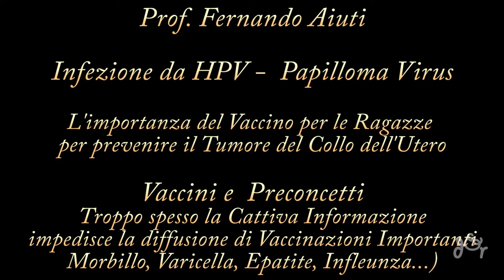Prof. Fernando Aiuti: Vaccino contro il Papilloma Virus per prevenire il Tumore del Collo dell'Utero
L'Infezione da HPV Papilloma Virus è strettamente legata allo sviluppo del Tumore del Collo dell'Utero, ma da qualche tempo è stato messo a punto un vaccino che può prevenirlo. La vaccinazione va effettuata su bambine intorno ai dodici tredici anni, prima che inizino un'attività sessuale e si sta pensano di estenderla anche ai maschi perchè il papilloma virus è responsabile anche dei condilomi e di altre forme tumorali. Parliamo di questo importantissimo vaccino con il Prof Fernando Aiuti, Professore Emerito di Immunologia Clinica all'Università la Sapienza che ci spiega in casa consiste questo vaccino, quanto è sicuro e quanto può incidere sul futuro di una donna. Purtroppo,  ci spiega il Professore, la campagna di adesione in Italia è ancora piuttosto bassa, perchè i vaccini sono da sempre visti con grande diffidenza anche quando potrebbero salvare da malattie gravi come morbillo, varicella, epatite B -  e conseguente tumore del fegato -  o anche la comune influenza che in alcune categorie a rischio può portare a complicanze anche gravi. E in più la vaccinazione mette in gioco un tabù sociale, e cioè presumere che una bambina di dodici tredici anni di lì a poco avrà un'attività sessuale, concetto che spesso i genitori vogliono ignorare, e infatti l'aderenza alle vaccinazioni è molto più bassa al Sud dove sicuramente si ha meno facilità, soprattutto in alcune culture, a parlare di sesso con gli adolescenti. Ma ricordare che questo vaccino può evitare in un futuro di sviluppare un tumore dovrebbe indurre tutti i genitori a prenderla in considerazione per le proprie figlie adolescenti.